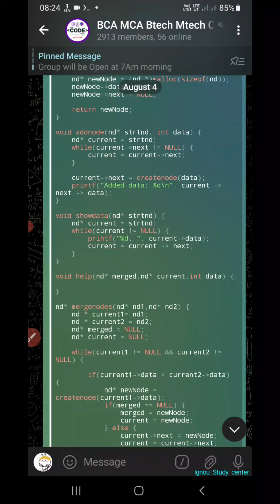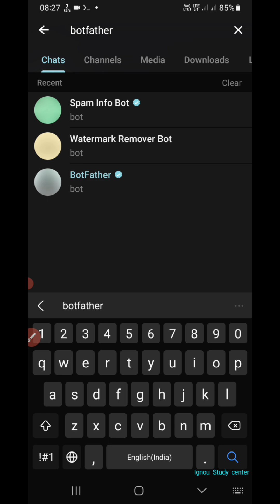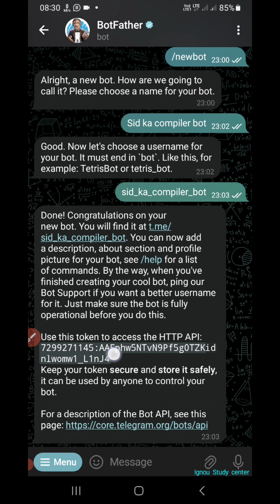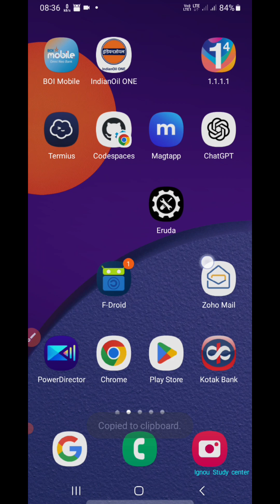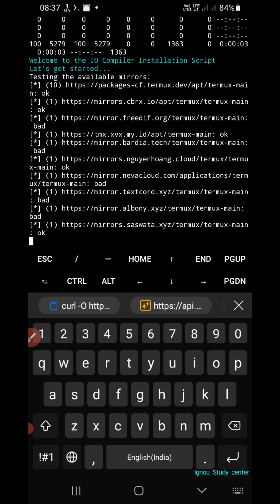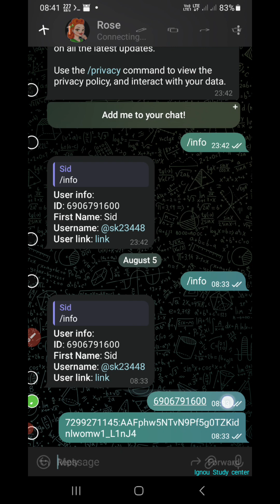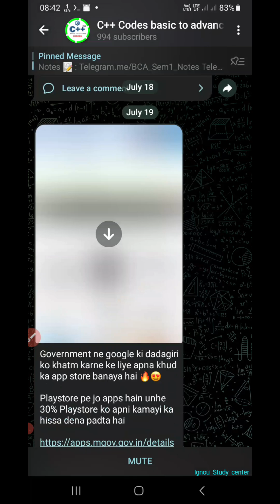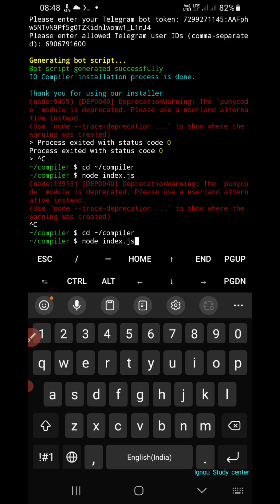Create any Compiler with realtime inputs || iocompiler library for Compiler bot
Create Node js Compiler with realtime inputs || iocompiler library for Compiler bot

Overview:
In this video, I exaplained You about how to create Compiler bot easily by iocompiler library then you can run js, python, c/c++, go rust codes, sh and powershell codes.

Keys:
How to create compiler,how compiler works,Create compiler from node js project,app development,IOcompiler library se compiler bot kaise banaye,Run python code in iocompiler,How to create our own compiler,coding,Run c/c++ code in termux,c programming in android,how to code,Create rust and go compiler easily,rust programming language,Create rust and go compiler easily ,compiler design,Create own compiler,Python,C++ compiler

Topics Covered:
00:00 - Example codes executing
00:53 - Intro about how to create
01:42 - Step 1 Get bot token from botfather
04:00 - Step 2 Get Telegram id
05:02 - Step 3 install termux
05:28 - Step 4 Run commands and complete setup
08:25 - Testing bot after deployment
10:15 - How to again close and start server
11:15 - Outro